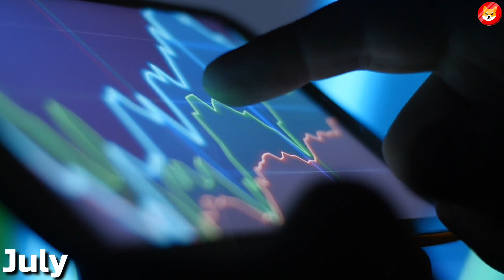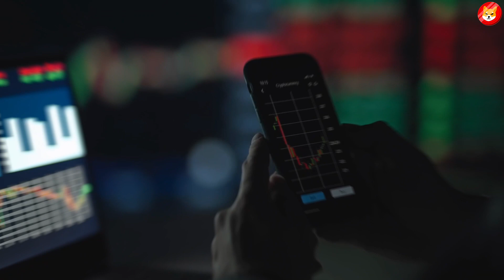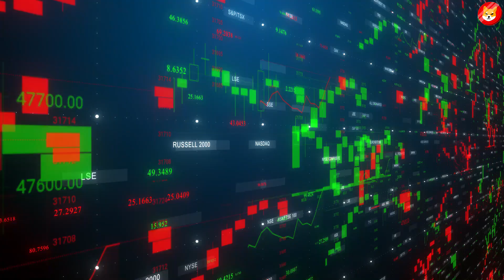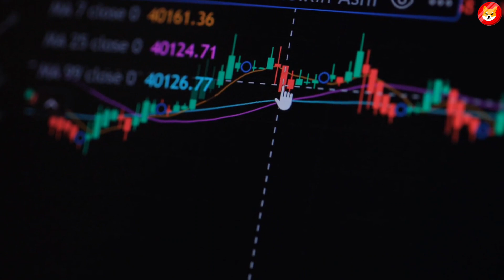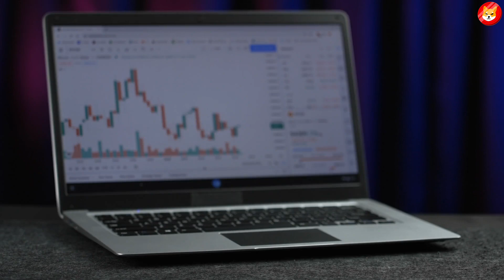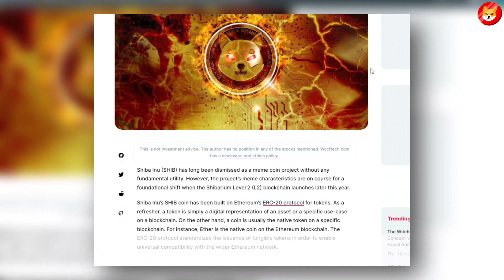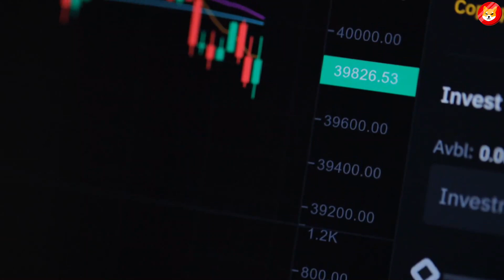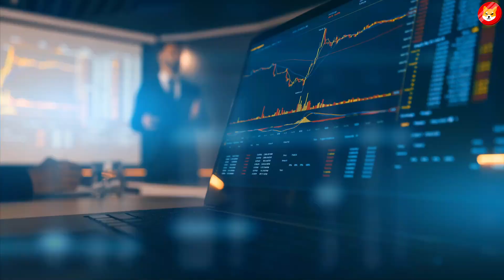$1.00 SHIBA INU COIN IS NOW CLOSER THAN EVER!! (TRUTH JUST REVEALED!) - SHIB NEWS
2. HUGE WHALE ALERT!! TURNING $100 INTO $250K SHIBA INU TOKENS IN ONE WEEK!! - SHIB NEWS ||
3. EXPERTS JUST SAY $10 SHIBA INU BY 2024!! BECAUSE OF THIS NEW BURN METHODE AND INITIATIVE! ||